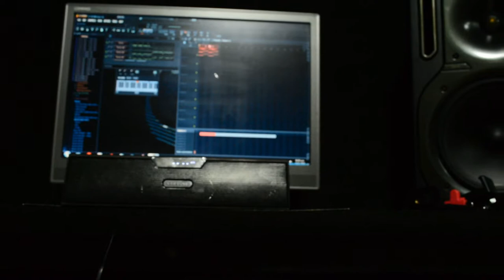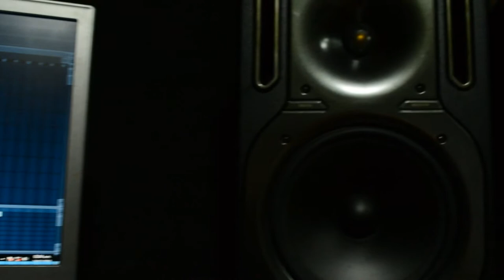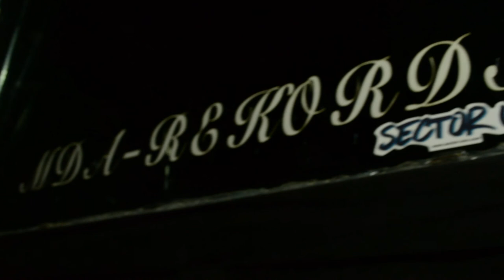Rap Colombiano // Like wine [Live studio] probando nuevas canciones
"new year new style"-